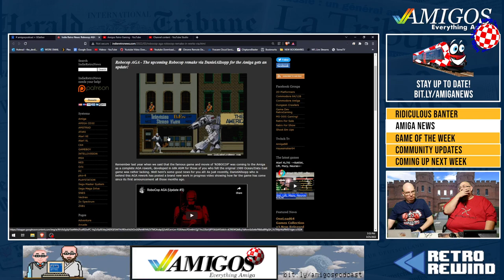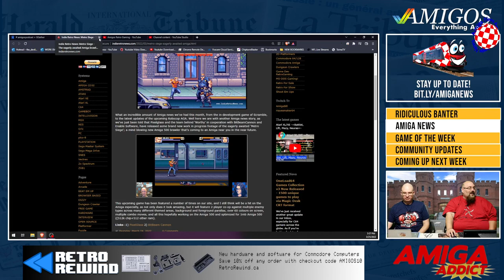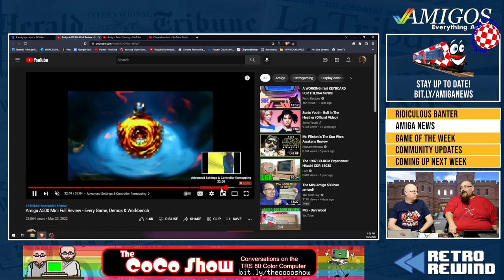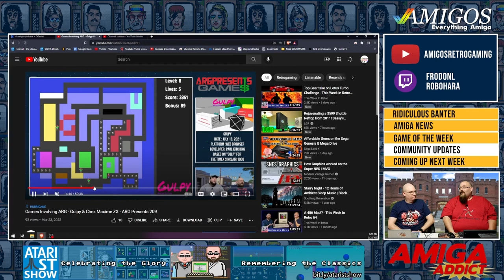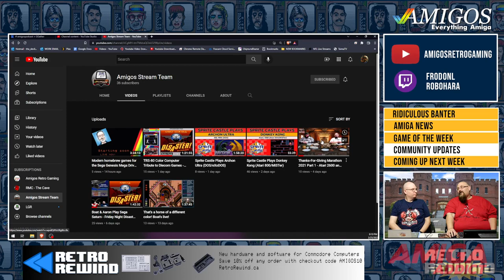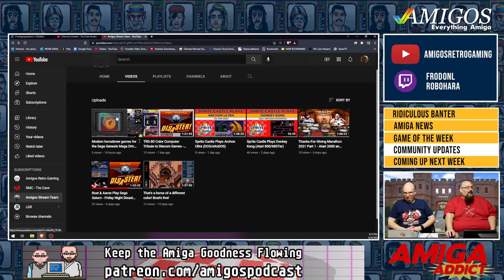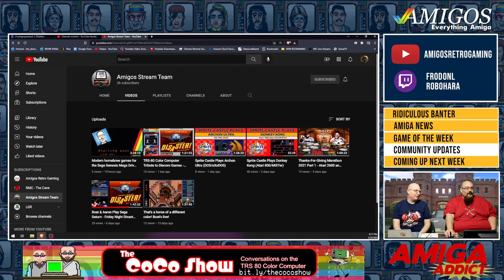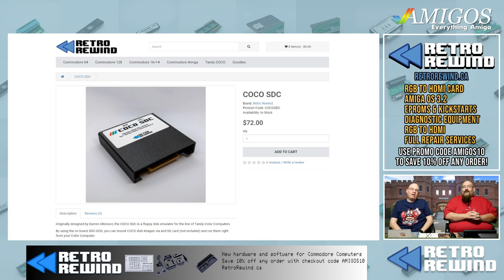Warlords - can a strategy game be 1x? Amigos: Everything Amiga 344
What do you get when you take out diplomacy, technology, and religion from Civilization?

0:00 Who's your favorite warlord?
3:39 Warlords Review
36:09 Amiga News
47:45 Community Updates
1:05:06 RetroRewind.ca for all your Commodore computer needs!
1:07:09 Coming up next week